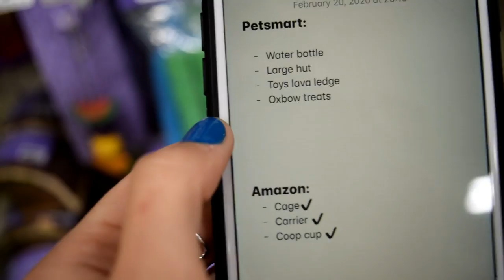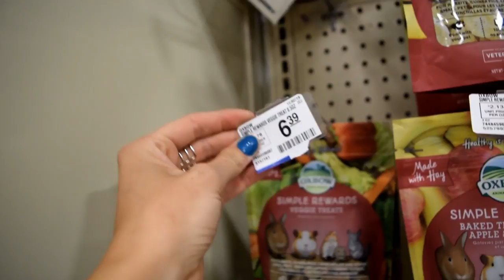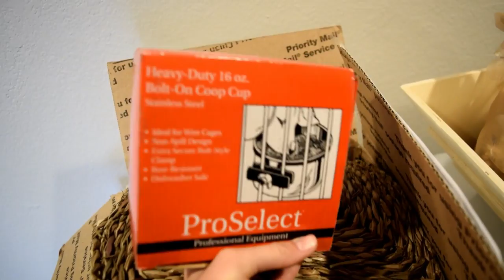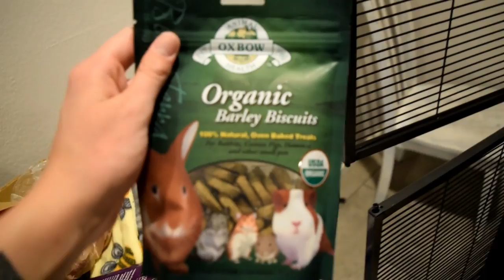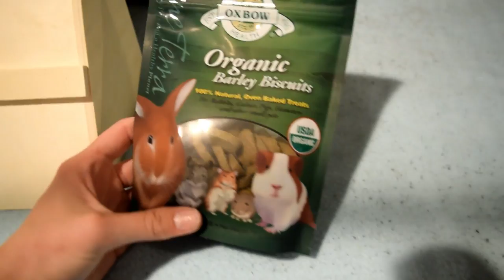ChinVlogs - Setting Up For A New Chinchilla!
Hey guys, today's video is a ChinVlog on setting up for a new chinchila I am hoping to adopt. Although I never finished setting up the cage on camera, I'll be sure to film a cage tour when the time arrives. Hope you enjoyed the video & don't forget to have an amazing week! :) :)